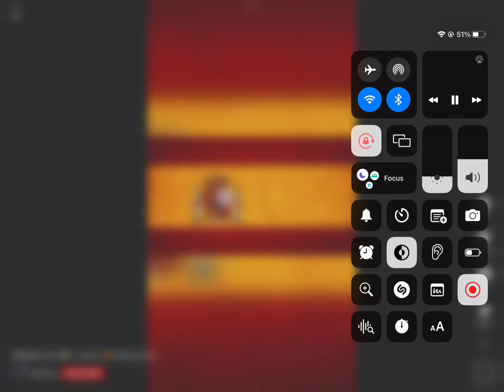Finally a like milestone